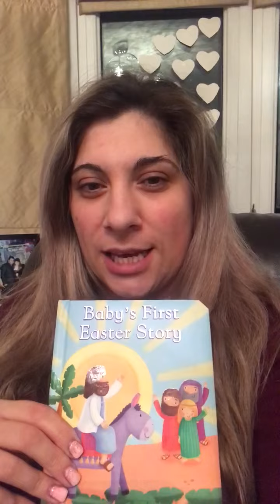Easter 2020 part 1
The Easter story part 1